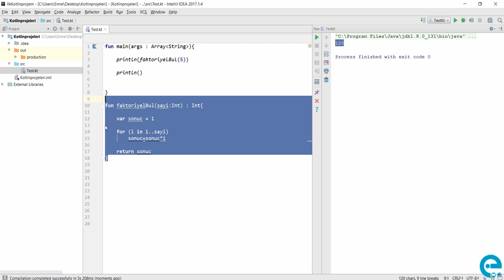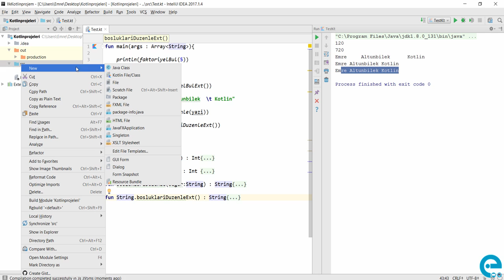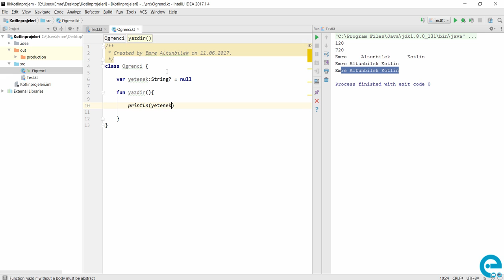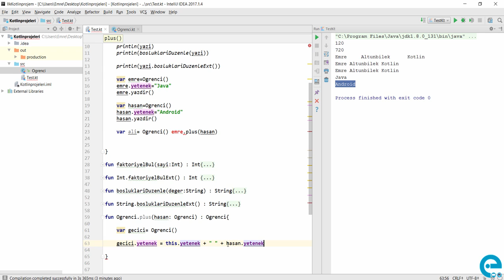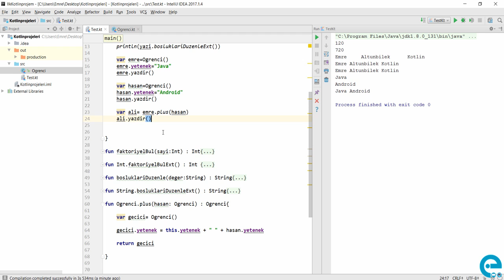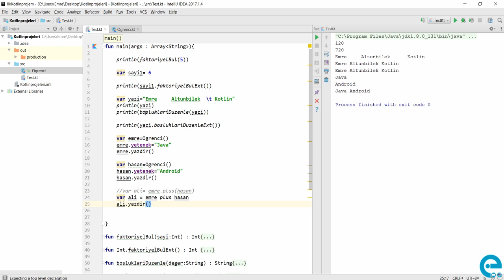14 Kotlin Extension Fonksiyonlar | Kotlin Temel Eğitim Seti